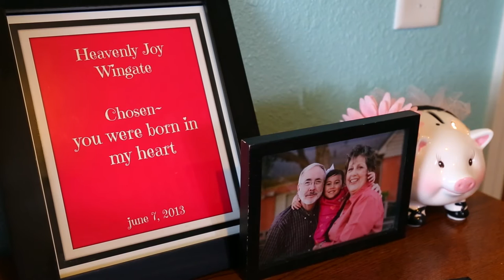Buckner Foster Care and Adoption: The Wingate Family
Carissa Wingate knew she was called to foster-to-adopt. What she didn’t know was how much Heavenly Joy that calling would bring her.

This story is one of a four-part video series from Buckner International to create awareness about adoption and celebrate forever families during National Adoption Month in November. Find out more about how you can adopt or support adoption through Buckner at beafamily.org.